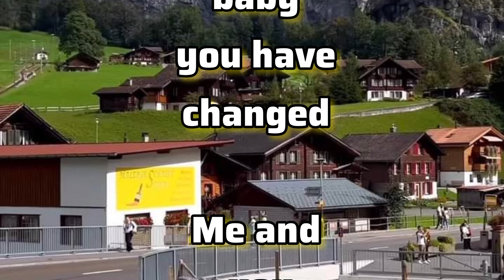We Will Take That Wedding 💍 Woe | Hamdan Fazza Prince Hamdan Dubai Prince